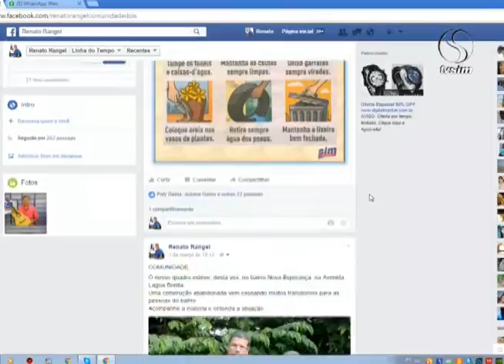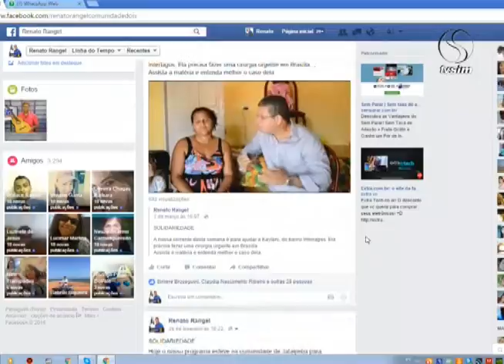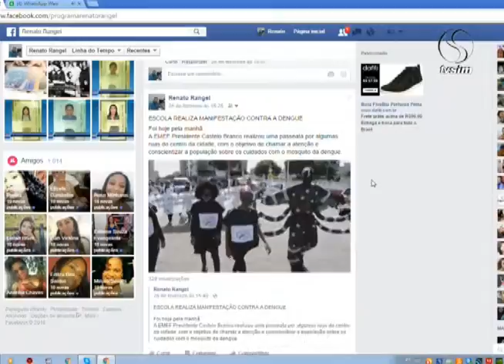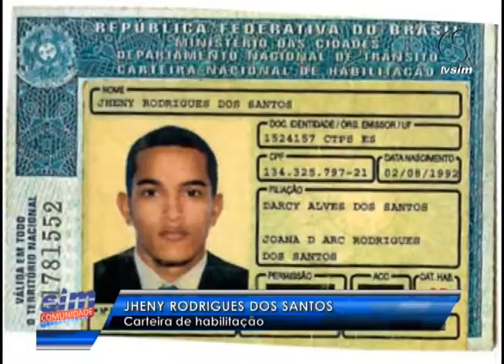SIM Comunidade 03 03 2016